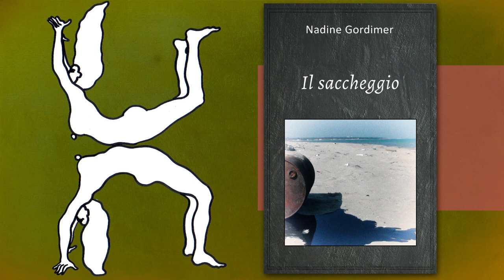Nadine Gordimer - Il saccheggio (racconto breve integrale)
Vuoi sostenermi con una piccola donazione? Puoi farlo qui

"Il saccheggio" è un racconto breve della scrittrice sudafricana Nadine Gordimer tratto dalla raccolta omonima.